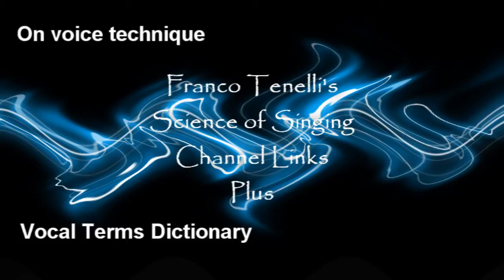TenelliVoiceGuru programs content web links from Franco Tenelli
Finally you can make easy connection with the material you've been searching through the web:
Voice techniques/Masterclasses/VocalTerms/Theory of voice resonance/Appoggio/Placement/History of vocal art/How to sing mezza voce or high notes? etc...
Shortcuts to links:

0:10 On voice technique & Vocal terms dictionary

0:42 On Vocal art history/Belcanto/French/German­/Italian

1:00 Everything about appoggio

1:20 Masterclasses/Lessons/Warm-ups

1:47 Mastering high notes appoggio style(One tembre style)

2:20 Franco Tenelli sings Opera +

2:41 Franco Tenelli sings Jazz +

3:00 Franco Tenelli and contemporary music

   Jazz